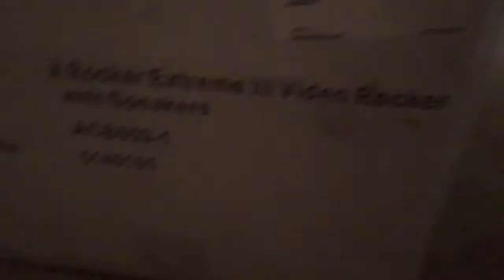AM I QUITTING YOUTUBE?? Q AND A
HEY GUYS TODAY I AM DOING A Q AND A AND I AM ANSWERING A QUESTION IF I AM QUITTING YOUTUBE OR NOT ..